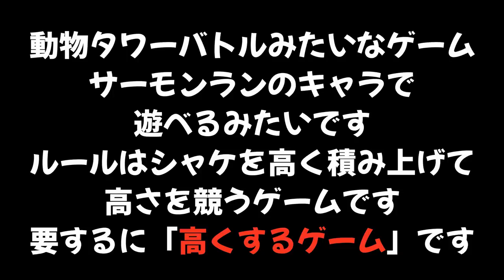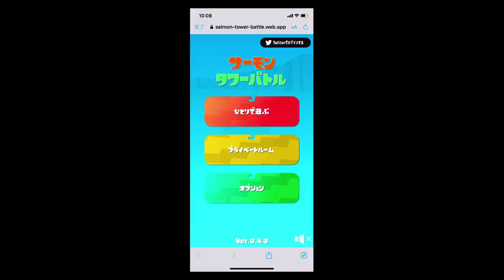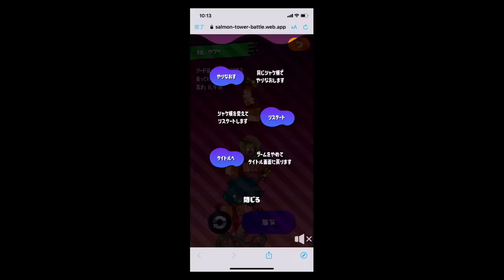動物タワーバトルみたいなサーモンランのシャケを高く積み上げるゲームをみつけた【スプラトゥーン２】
サーモンラン愛がすごい

　　　　　　　　　　　　　　　　敬称略